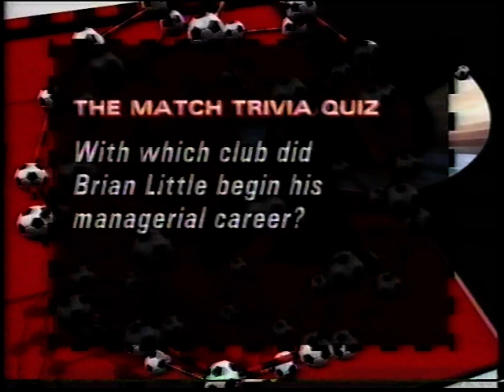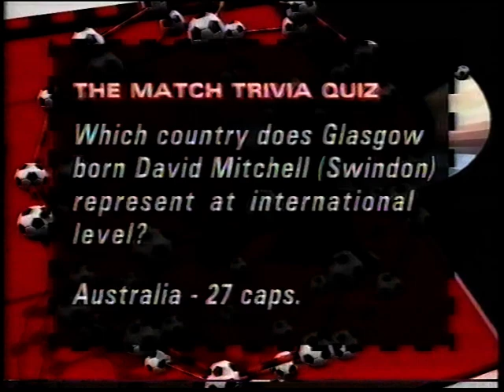1993 05 31 Play Off Final SwindonTown LeicesterCity